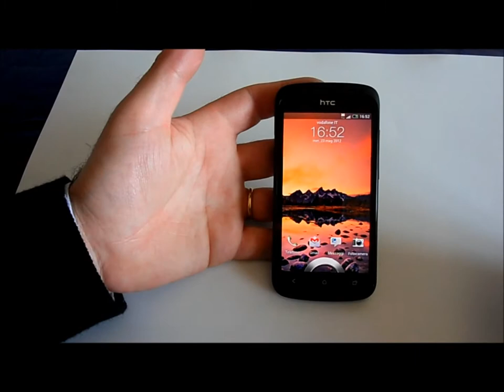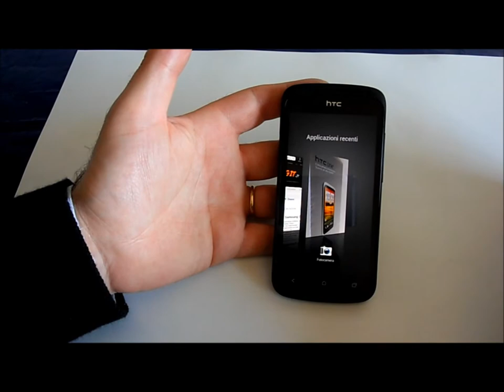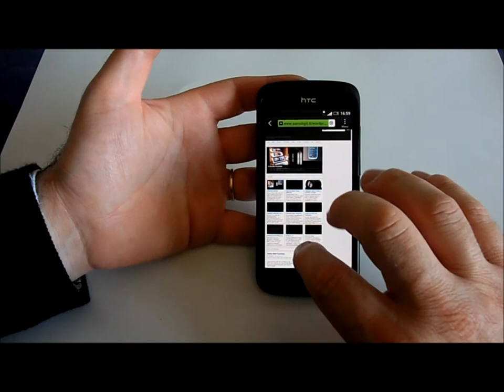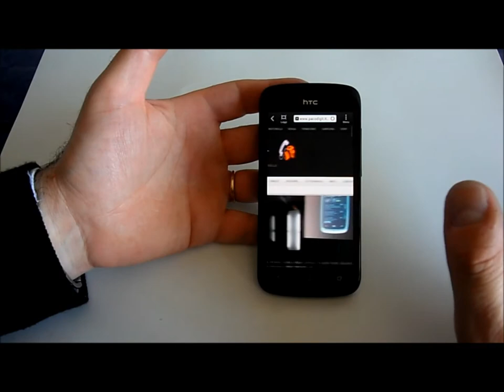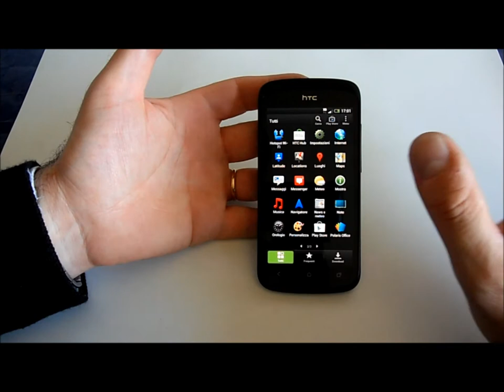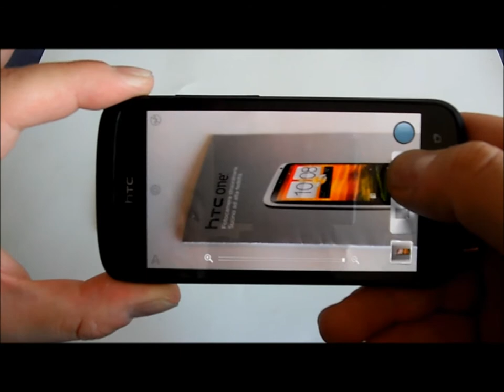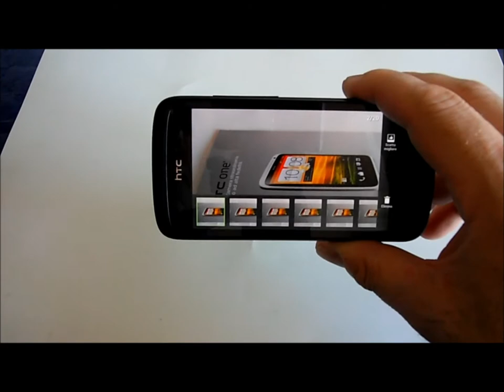HTC ONE S: videoprova